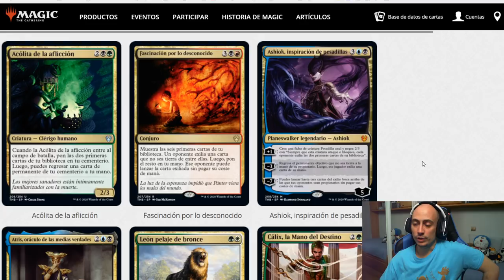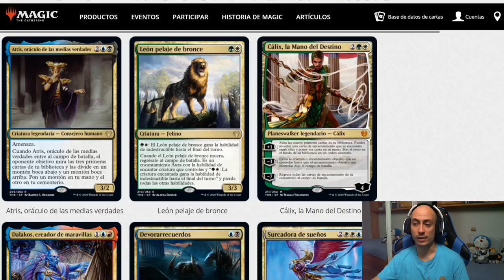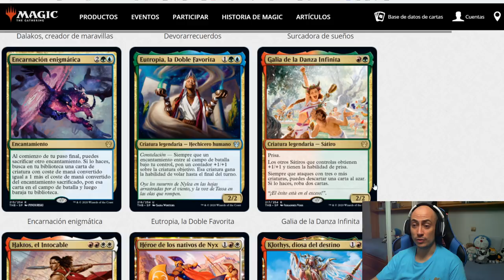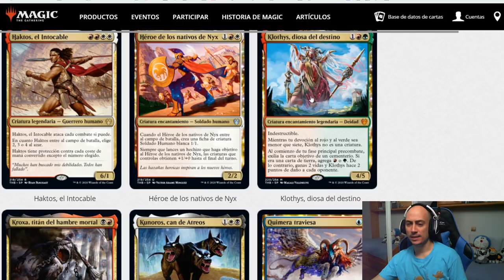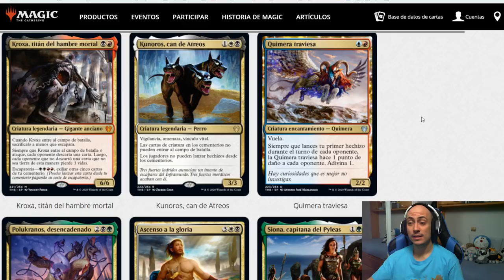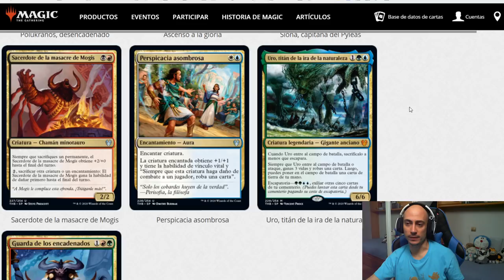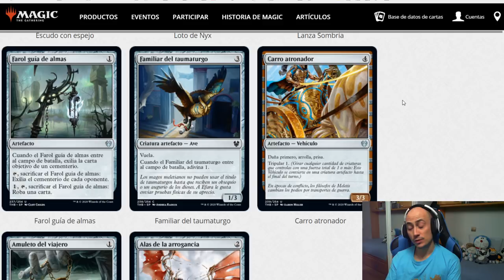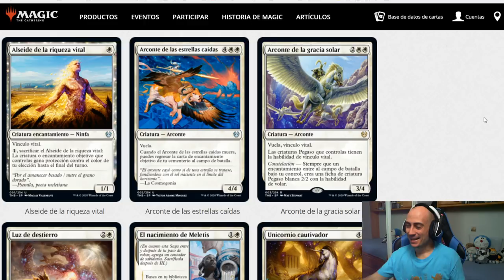Análisis de multicolores, tierras y artefactos. THEROS, más allá de la muerte